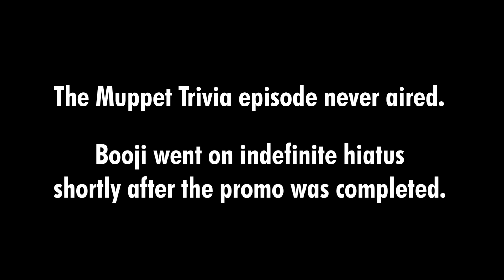"Booji" Promos by Fard Muhammad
In the spring of 2023, Fard Muhammad was among the first regular hosts on the mobile live-broadcasting app "Booji" by Linker Media. Fard hosted weekly Sunday games on the app that offered prizes or cryptocurrency to the top winners. To promote the games, he recorded promo videos to be shared on his social media accounts as well as on the official Booji account and directly in the Booji App.

Fard would write, record, edit them and provide graphic design and animation for the prizes.

By the summer, however, the Booji App underwent some server maintenance, and has been indefinitely postponed ever since.